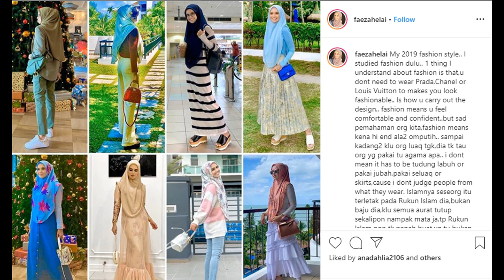Faezah Elai Hanya Perlukan Tudung Labuh, Bukan Fesyen Jenama Mewah!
Mula berhijab pada 2015, pelakon Faezah Elai mempunyai caranya tersendiri mengenai cara berfesyen dan menutup aurat. Sering menggayakan tudung labuh, ramai yang memuji caranya menutup aurat selari dengan imej sebenar sebagai seorang muslimah.

Sumber: Rotikaya. IG Faezah Elai